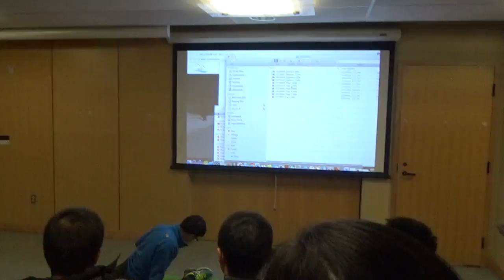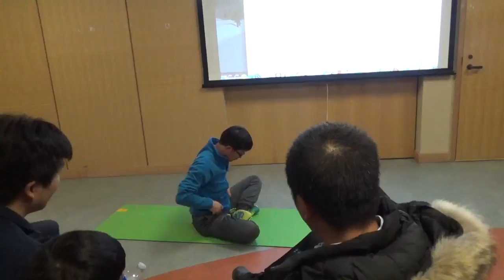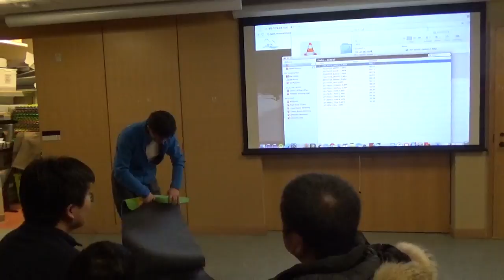20170202 Yoga Joshua